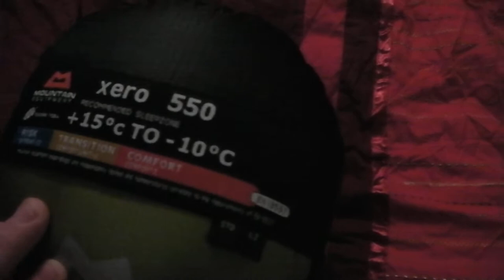Review of Mountain Equipment Xero 550 sleeping bag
My review of my Mountain Equipment Xero 550 sleeping bag

I'm looking forward to giving it a test in the field...